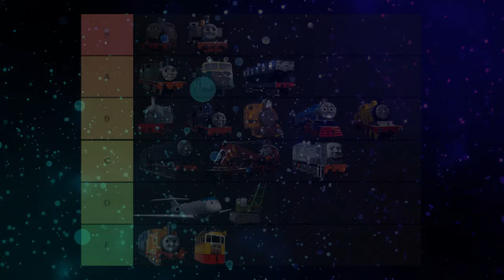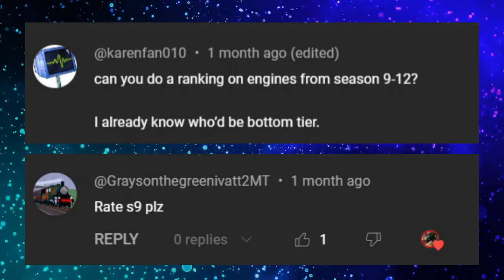Hit Era New Characters ranked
In this video I rank all the new characters form the Hit Era of Thomas. I look at any traits or history they carry and my overall appearances.

Time Stamps

00:00 Intro
00:57 Molly
01:55 Mighty Mack
02:48 Neville
04:41 Proteus
05:33 Dennis
06:36 Jeremy
07:45 Fearless Freddie
09:17 Rocky
09:52 Rosie
10:31 Whiff
12:08 Hector the Horrid
13:30 Billy
15:12 Madge
15:46 Stanley
17:05 Hank
18:04 Colin
18:28 Flora
18:58 Conclusion

Music

(HQ) Old and New | Karaoke Instrumental | T&F Series 10

Molly’s Theme [From “Molly’s Special Special”] (Expanded Remix)

Mighty Mac’s Theme - Stepney Bulstrode Original

Neville the New Engine’s Theme - Stepney Bulstrode Original

The Narrow Gauge Engines (Instrumental)

Madge's (Supposed)/Toby’s (Toby’s New Shed & Toby’s Triumph) Theme (Seasons 10-12)

Blue Gras In Hillbilly Country

Calling All Engines Fight Theme